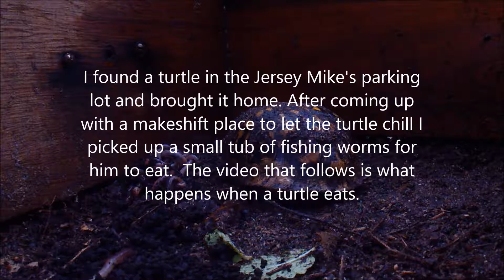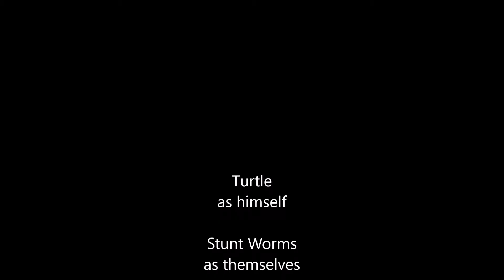WINNER WINNER WORMY DINNER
I found a turtle and had to feed it, but wasn't sure what to get. I think I made the right choice..